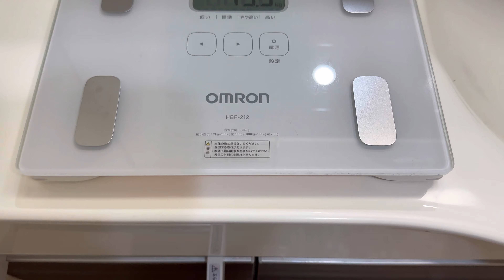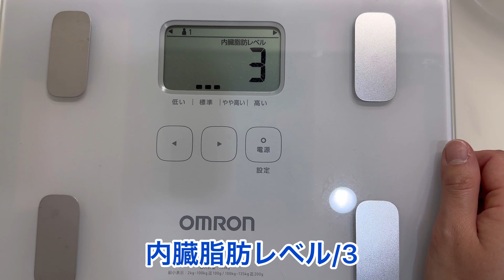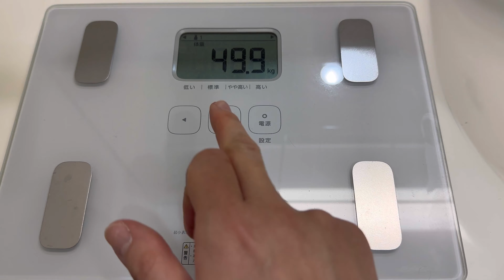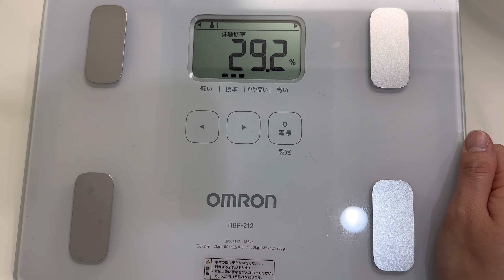【ミニピン】ダイエット企画第26弾⑥/飼い主チャレンジ/大河3歳♂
ミニチュアピンシャー大河くんの飼い主、うりちゃんのダイエット企画です。
12月1日から行なっていた第26弾です。
それに加えて熟成黒にんにくのサプリも飲み始めました。
今回は体重/体脂肪率を測定して結果報告と致します。

BGM/DOVA-SYNDROME